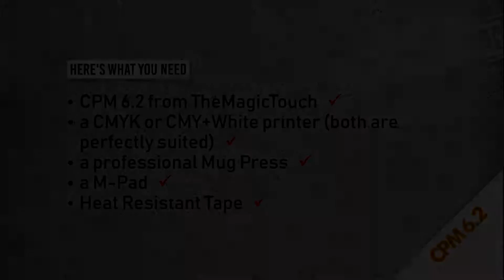How to decorate a Personalized mug with CPM 6.2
Pressing the CPM 6.2 no-weed hard surface transfer paper onto a personalized mug. No special coating or product needed! The magic is in the paper. Decorate full color onto any hard surface material. Simple to use with terrific results. Invest in an OKI 8432 white toner printer powered with the MagicTouch paper!